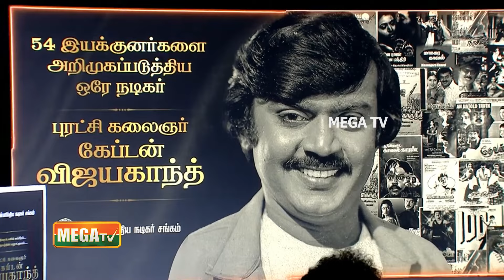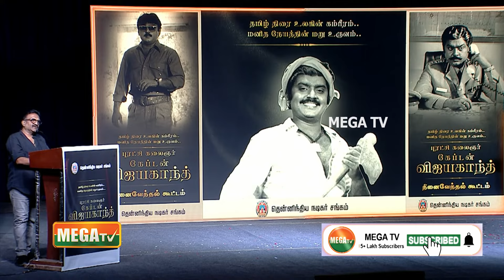கேப்டன் இல்லனா அந்த 1 கோடி ரூபாய் வந்துருக்காது.| M.S.BASKAR & T.SIVA Emotional Speech| Vijaykanth